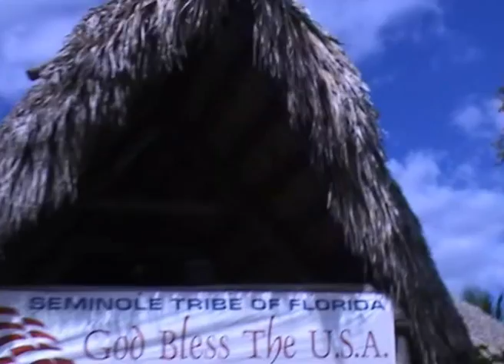SIMILARITIES OF THE SEMINOLES AND THE NIGERIAN CULTURE - FESTOUR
The Seminole are a Native American Indian people of Florida. The Seminole nation came into existence in the 1700s, and was composed of both Indians from Georgia, Alabama, Mississippi, and Florida including the Creek Nation. Roughly, 3000 Seminoles were forced to move to the west of the Mississippi River. Including the Seminole Nation of Oklahoma, they picked up new members including run-away slaves along their way. Approximately 300-500 Seminoles stayed and fought in and around the Everglades of Florida. In a series of wars against the Seminoles in Florida, about 1,500 American soldiers died. No formal peace treaty was ever forced on them and they never surrendered to the U.S. government, hence, the Seminoles of Florida call themselves the "Unconquered People."

Today, they have independence over their tribal lands, and an economy based on tobacco, tourism and gambling. "Seminoles" is also the nickname of the athletic teams of Florida State University. The 3,100 members Seminole Tribe of Florida and the 6,000 members Seminole Nation of Oklahoma have officially approved the relationship.

is a comprehensive multimedia services package for maximum news distribution across several media channels via WIN TV, exclusively dedicated for New Media production and Broadcating